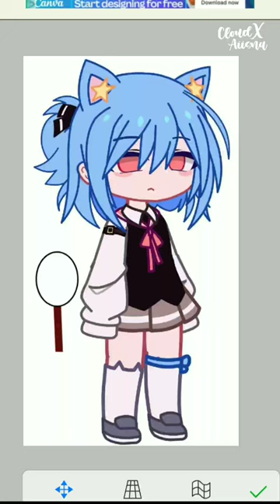gacha face change ?!!! ✨😋